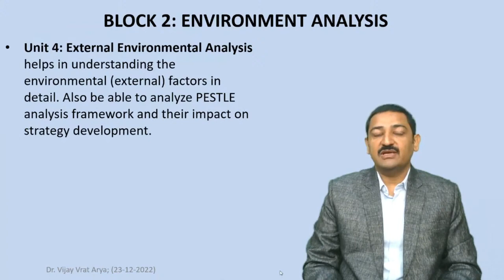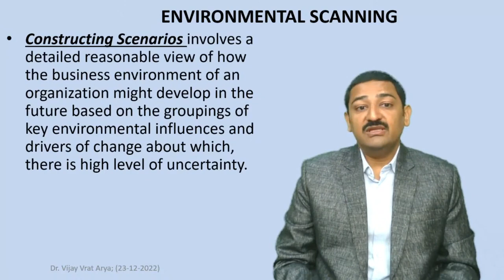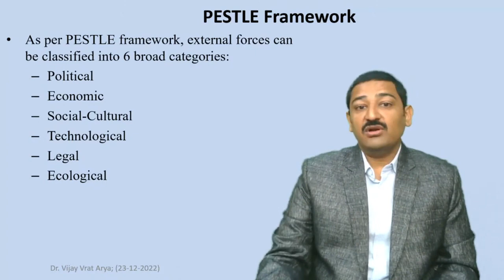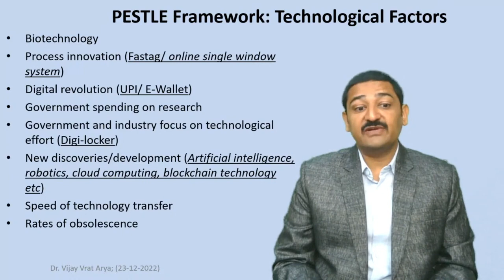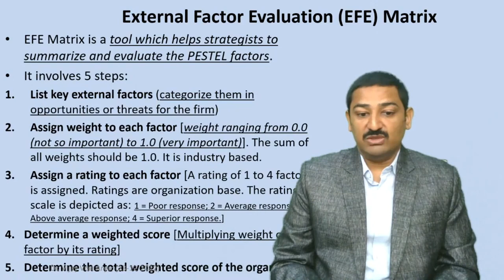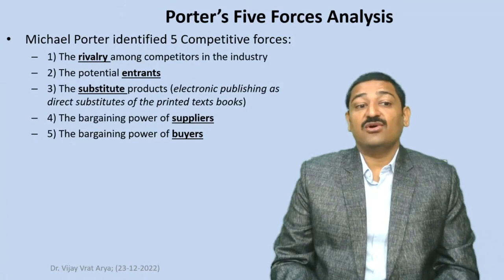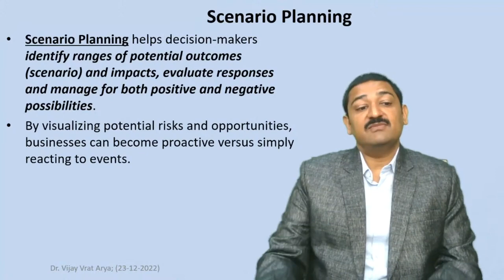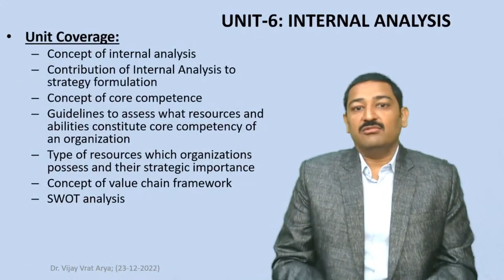Programme MBA Couse Code MMPC-12 Strategic Management Session 2